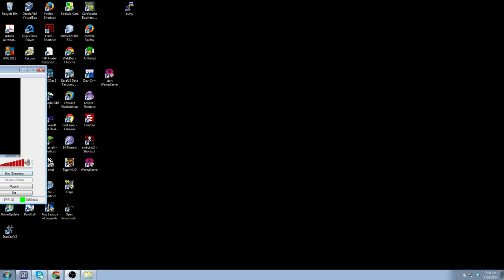ARAM Karthus! Win it with four!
I decided to play on some random maps to get the Icons, of course that means I had to bring some friends along!

One of the random AFK's and eventually disconnects from the game, but with a little bit of teamwork we manage to win it without a fifth team member.